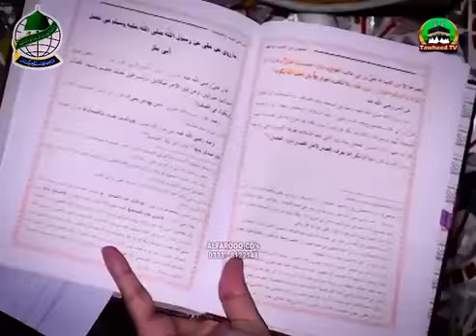Pul Sirat p Mola Ali (رضی اللہ عنہ) Ka protocol | Shan E Ahlebait | Dr Ashraf Asif Jalali